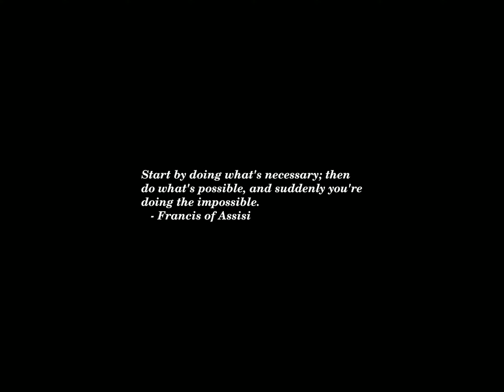Sunset Time-lapse: Saturday, April 06, 2024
The Israeli hostage whose body was returned Saturday had spoken of feeling unsafe.

Photos: Israel and Gaza, 6 months into the war

Parents are struggling with high prices this year. It may shape how they vote

What doesn’t the SEC want Volkswagen shareholders to know?

You need to earn at least $100K to afford a typical home in these states: analysis

Here's what tickets to the NCAA women's basketball finals will cost you

Israel Says It Recovered Body of Elad Katzir, an Oct. 7 Hostage

Nebraska high school students learn how to channel their beliefs into action